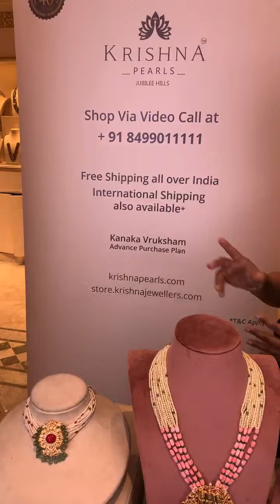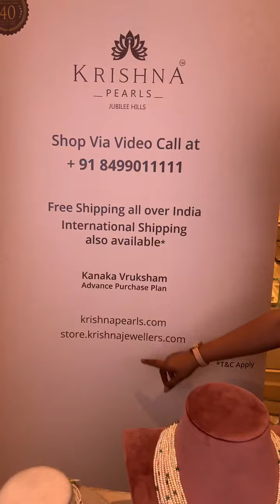Glamour in Simplicity: Beautiful Gold Pearl Necklace for Timeless Elegance | Krishna Pearls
Indulge in timeless elegance with our Beautiful Gold Pearl Necklace. Crafted to perfection, this exquisite piece seamlessly combines the allure of lustrous pearls with the radiance of gold. A symbol of sophistication, this necklace enhances any ensemble, adding a touch of classic beauty to your look. Elevate your style with the perfect blend of simplicity and sophistication

2nd Floor, Plot No 1222, Road No.36 Near Check Post, Opposite Jeep Hyderabad, Hyderabad, Telangana 500033, Hyderabad